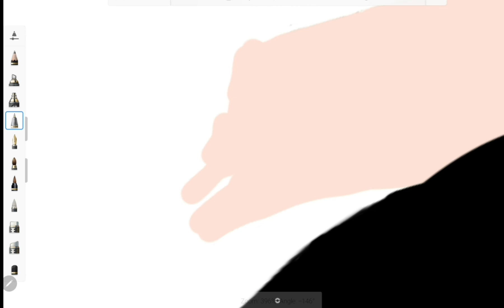guess what gacha meme it will be